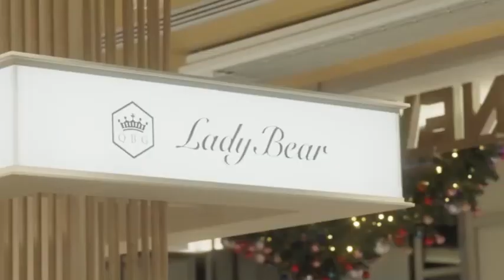1月16日塩野瑛久Instagram